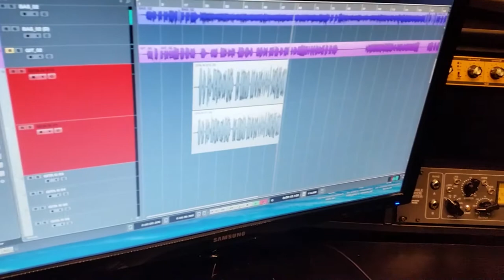Krzysztof Kawałko nagrywa solo do "Boso Ale W Ostrogach" z PENDOFSKY 2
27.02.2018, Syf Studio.